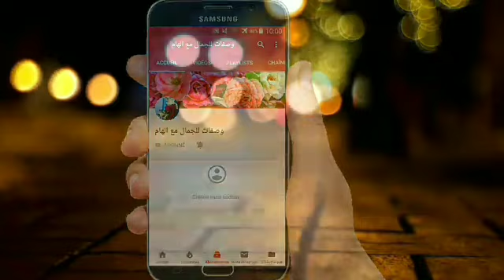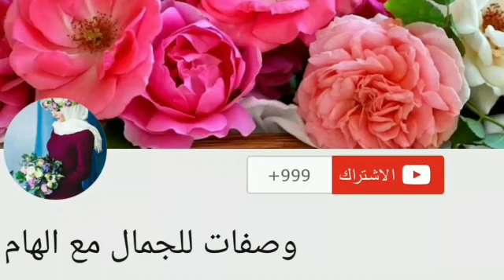كيف بيضت أسناني في المنزل في 3 أيام و ازلت الجير و بلاك الأسنان دون الذهاب إلى طبيب الأسنان تبييض